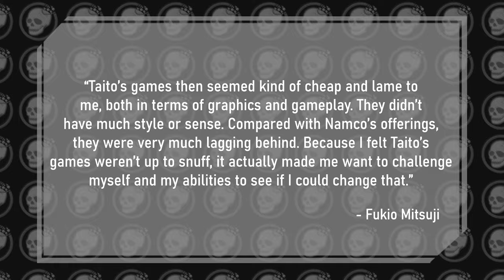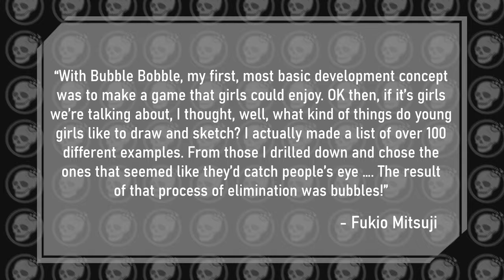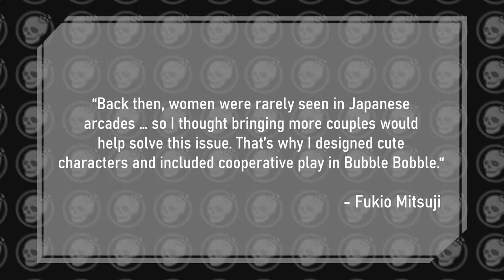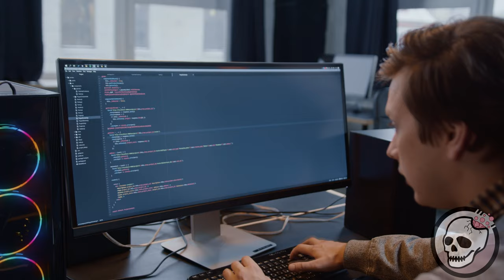Why Bubble Bobble Is the Greatest Co-op Video Game of All Time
Bubble Bobble is an iconic arcade game loved by many. Not only memorable for the same repetitive music for 17 hours straight, but also because the game was very well designed. There was a lot of thought that went into who the game was designed for, and its not what you think!